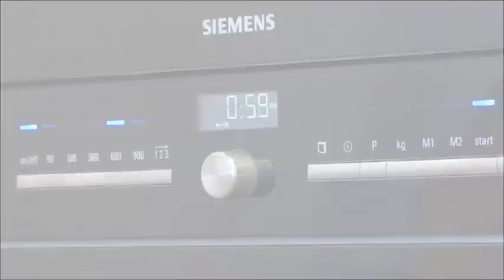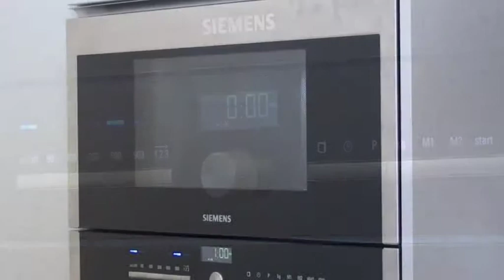nip - sterilizing soother case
Easy microwave disinfection and hygienic storage
The soother case is easy to use and suitable for all sizes of soothers.
- Cleans soothers in 60 seconds, suitable for all sizes
- Easy microwave disinfection
- Hygienic storage
- The specially developed storage ledge ensures that steam reaches every single part of the teat
- Extra strong hinge for continuous opening and closing
- Practical fastening eye for when you're on the move
- Available in colours pink, blue and green
- BPA free